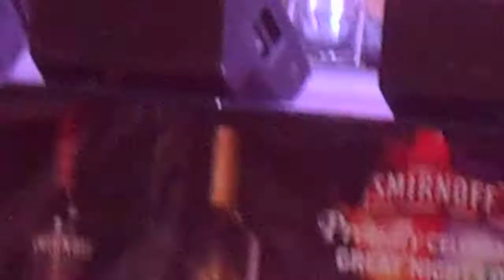Toni Nesbitt as Lady Gaga - You & I